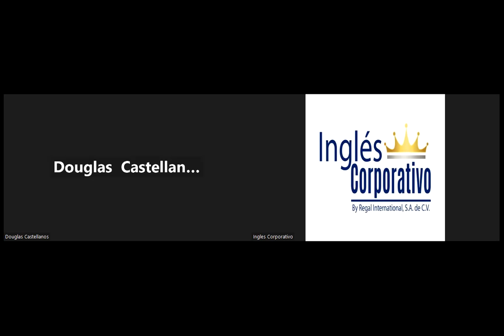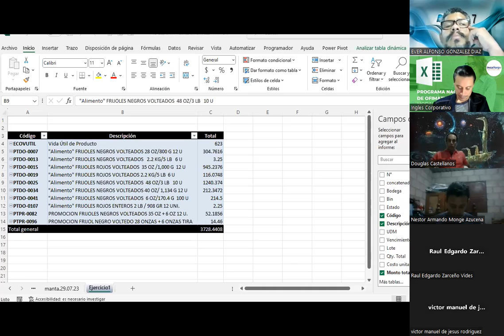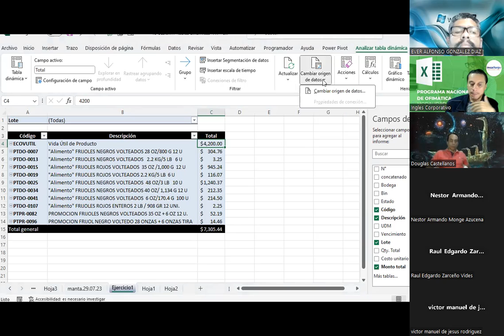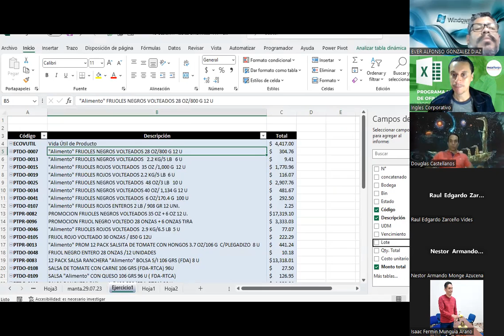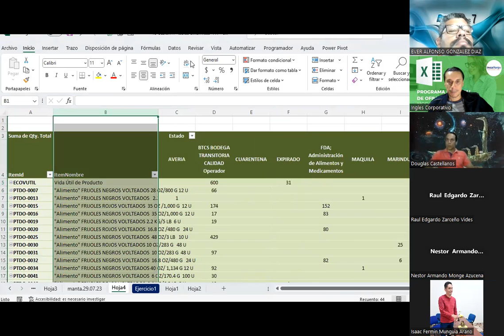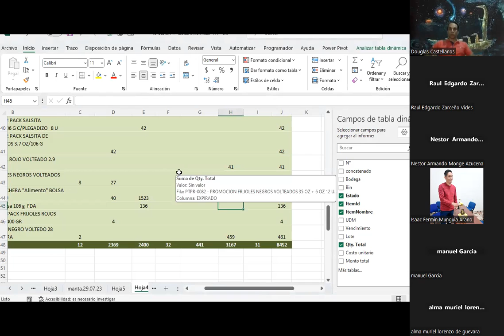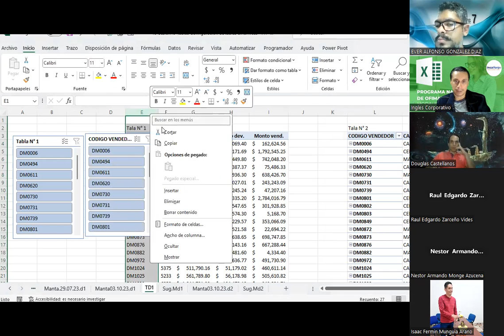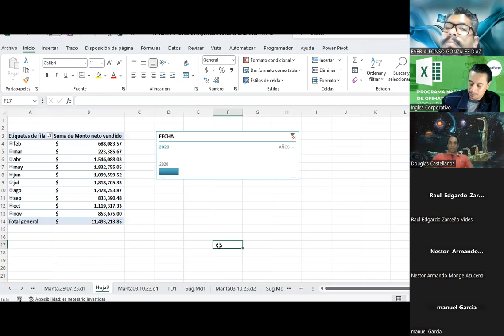Sesión 18 19-10-2023-IC29811-0031-2023 -Guardado-Configuración Tablas dinámicas EXCEL